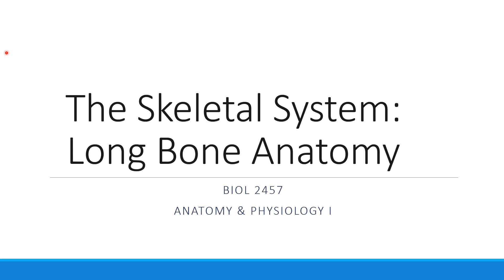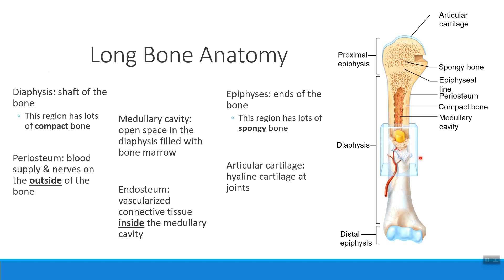Chapter 6 - Long Bone Anatomy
In this short video, Dr. Ahles discusses the major external & internal structures of a typical long bone.